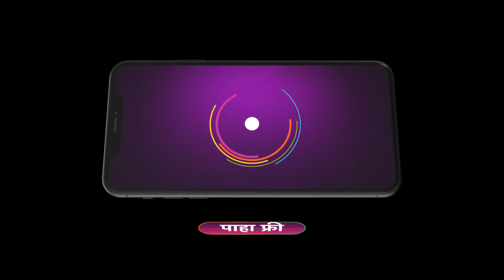Nava Gadi Nava Rajya | Ep - 299 | Webi | Jul, 11 2023 | Anita Date, Pallavi Patil | Zee Marathi